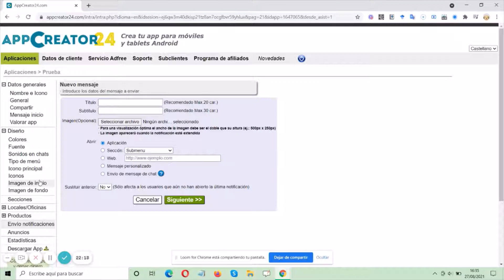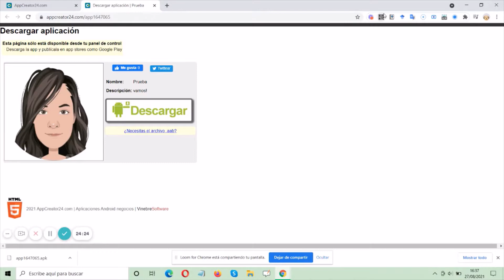AppCreator24 (8). Descargar y compartir la app. Herramientas digitales básicas para docentes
Serie de vídeos dedicados a una web gratuita para la creación de aplicaciones para dispositivos móviles (ANDROID).